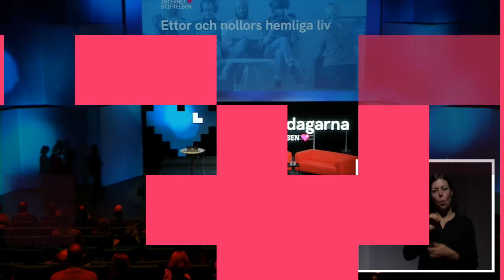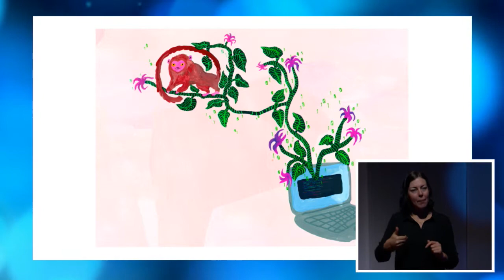Ettor och nollors hemliga liv | Marie Birde och Olga Stern | Internetdagarna 2019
Programmering får världen att snurra, ändå är det en väldigt liten del av jordens befolkning som har koll på hur det faktiskt fungerar. Det här är en superviktig fråga och vi vill bidra med att göra programmering tillgängligt för alla! Vi tror att folkbildning sker bäst med hjälp av saker man kan relatera till – nämligen de i många fall ofattbara berättelser om människorna som har tagit oss hit.

Marie Birde är journalist och ligger bakom stordåd som kulttidningen Darling, Stil i P1, KOKO (landets allra finaste magasin för barn) och bloggen Northforkstories (som handlar om mat). Nu har hon skrivit boken Ettor och nollors hemliga liv tillsammans med programmeraren Olga Stern.

Olga Stern är inte bara en fantastisk programmerare som grundat tjänsten Genews.io och en prisvinnande squashspelare, hon är också den bästa samtalspartnern, flitigaste dokumentärtipsaren och har en mycket pedagogisk röst. Hon tror på att den digitala framtiden är till för alla.

Se schemat för hela spåret Är du digital än lille vän? här